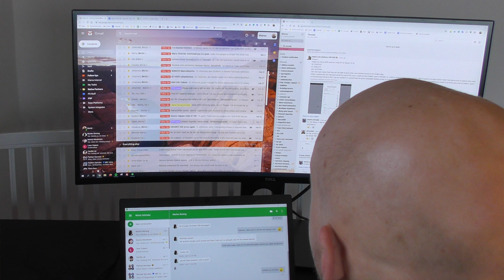Spending more Time in Nature is changing my Life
Especially during the current corona pandemic I could feel myself experiencing more stress and anxiety. I have been looking for anxiety relief or stress relief activities and the best one for me so far is spending more time in nature. spending more time in nature is literally changing my life right now.

It is so calming and feel almost like meditation to spend more time in nature. I often go for walks for hours now, just enjoying the silence, enjoying the nature sounds and enjoying to move my body. Spending more time in nature is the best thing that I have found to ease the stress and anxiety during corona quarantine as of now.

I hope that this video can inspire you to also spend more time in nature and hopefully it will change your life as well :)

Check out the Wolkify website for more personal growth and personal development content in the areas of mental growth, professional growth, physical growth, spiritual growth and professional growth